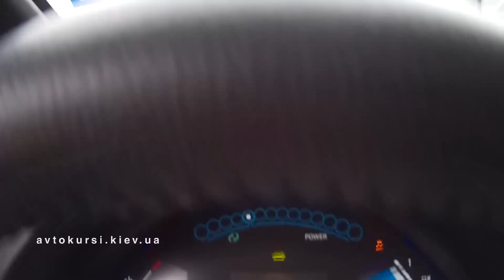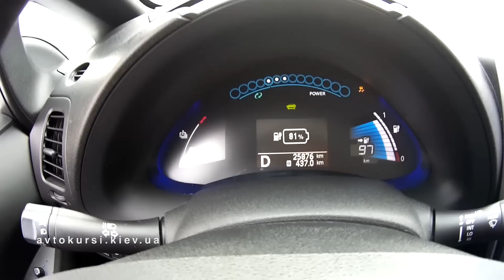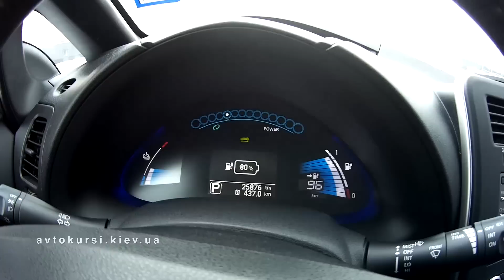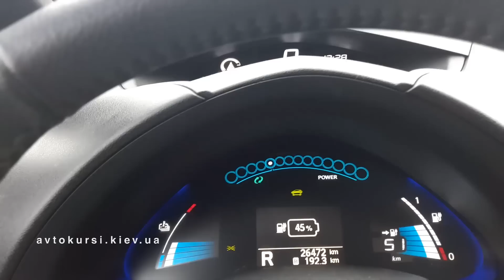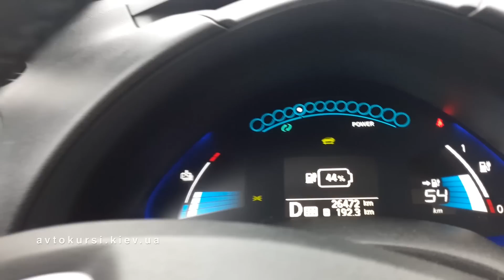Антипробуксовочная система, ABS, ESP система курсовой устойчивости.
Системы помогающие стабилизировать автомобиль на скользкой дороге. Разные производители по разному называют системы антипробуксовки и курсовой устойчивости.